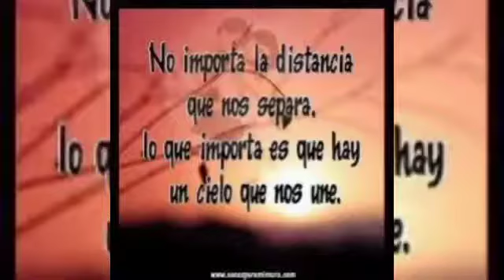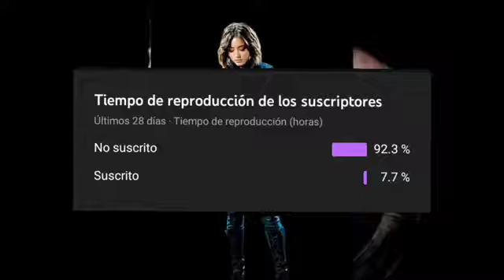¿COMO HACER MINIATURAS PARA YOUTUBE EN CELULAR?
✅en el vídeo del día de hoy aprenderás a HACER MINIATURAS LLAMATIVAS PARA TU CANAL DE YOUTUBE

Hola qué tal cómo estás espero estés muy bien yo soy Jared te lo explica y este es un vídeo más ❤️

¿Cómo quitarle el fondo a imágenes?

TARJETAS:
¿como hacer miniaturas para youtube?
hacer miniaturas
miniaturas de ytoutube
hacer miniaturas de youtube
mexico
jared te lo explica
app para hacer miniaturas de youtube
app para hacer miniaturas desde android